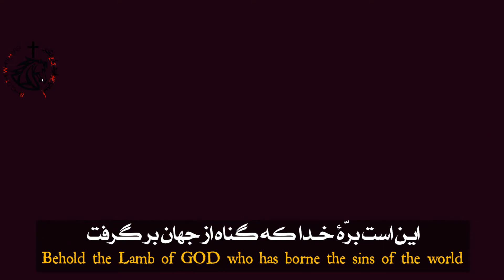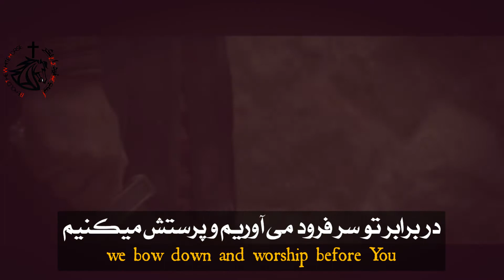ترانه عبری بسیار زیبا : عیسی مسیح بره خدا ✞ Seh HaElohim ✞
برای ویدیوهای مسیحی بیشتر، به کانال اسب سفید را بنگر در یو تیوب، اینستاگرام و فیس بوک بپیوندید

استفاده از ویدیوهای این‌کانال بدون‌کسب اجازه ممنوع می باشد!